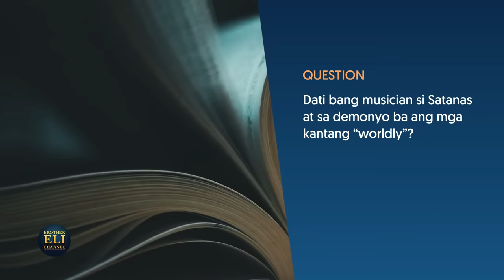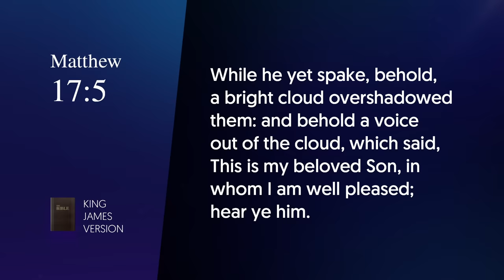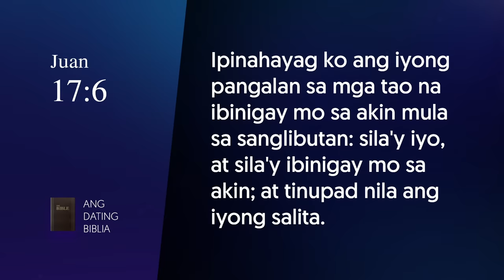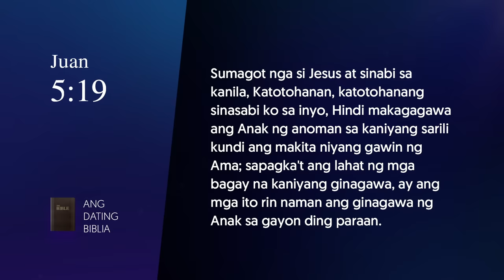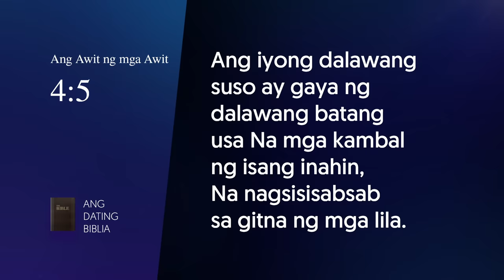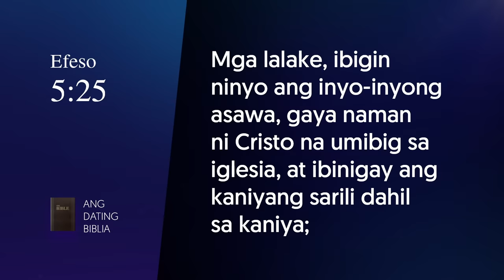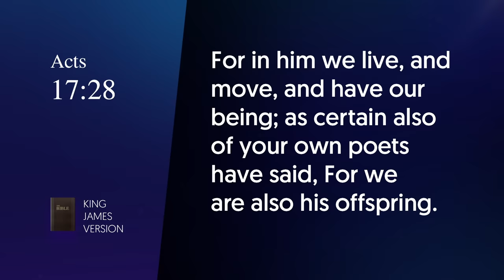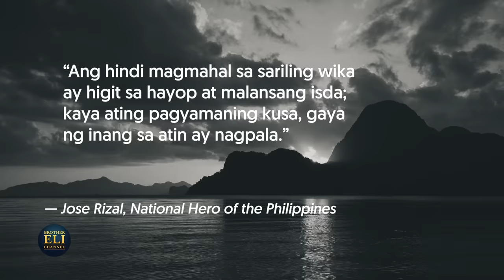Dati bang musician si Satanas at sa demonyo ba ang mga kantang “worldly”? | Brother Eli Channel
In this video, Bro. Eli answers an inquirer’s question about Satan being a former musician in heaven and worldly songs being of the devil. He also discusses how songs can be used to remind people of God’s words and commandments.